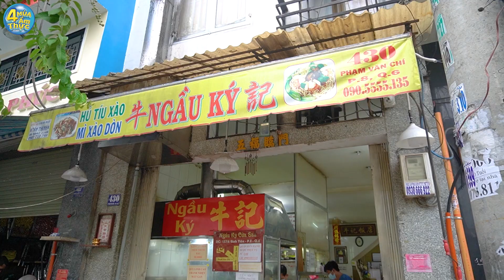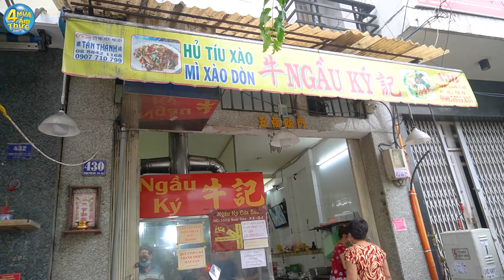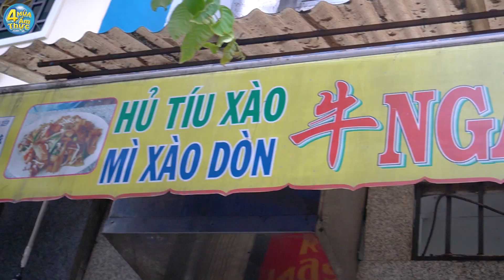Quán hủ tiếu xào, mì xào giòn NGẦU KÝ 34 năm DANH BẤT HƯ TRUYỀN nổi lửa lên là khách ùn kéo tới.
- Địa chỉ: 430 Phạm Văn Chí, P8, Q6, TPHCM
- Bán từ 14 giờ đến 22 giờ 30
- Giá: Hủ tiếu mì, hủ tiếu mì xào giòn, cơm chiên Dương Châu, cơm trắng xào thập cẩm 50K. Cơm gà xối mỡ 65K. nui xào bò lúc lắc 70K. Sườn xào chua ngọt 95K. Cải ngọt xào thập cẩm 100K. Bò xào bông cải, Cật heo xào củ hành, mực xào sa tế 120K và nhiều món khác…
👉 Các bạn có biết quán ăn nào ngon, đông khách thì comment bên dưới video hoặc nhắn tin qua fanpage chỉ mình nhé.